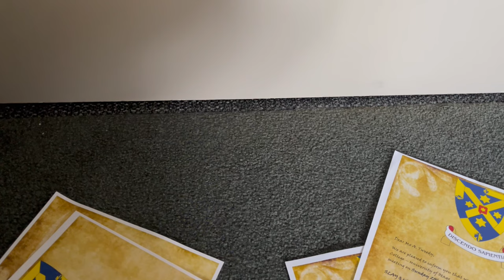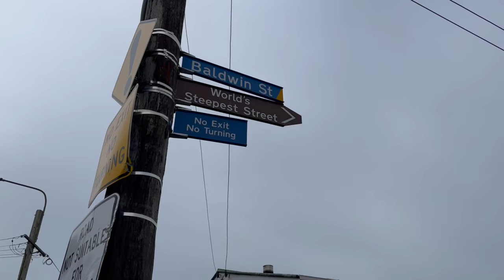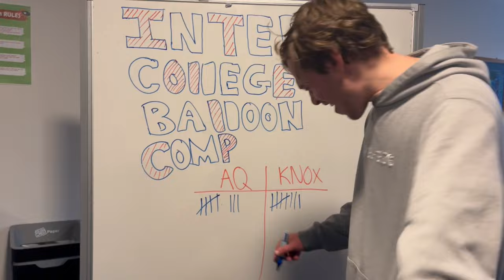A Short Film (Aquinas College)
Aquinas College's entry in the 2022 Inter-College 48 Hour Film Competition.